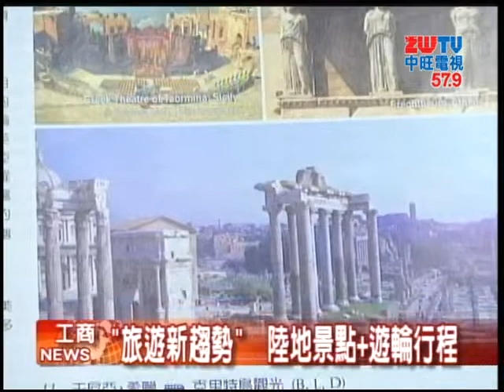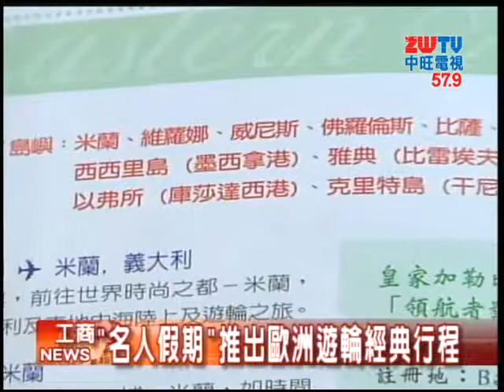20121224中旺新聞 勵馳旅遊 推出歐洲遊輪之旅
快過年了，計畫好要去歐洲度假，來一趟浪漫之旅嗎？在美國擁有33年歷史的勵馳旅遊，現正推出經典的歐洲遊輪之旅，嚮往遊輪度假的民眾千萬不要錯過。